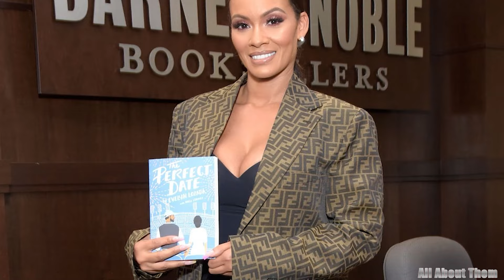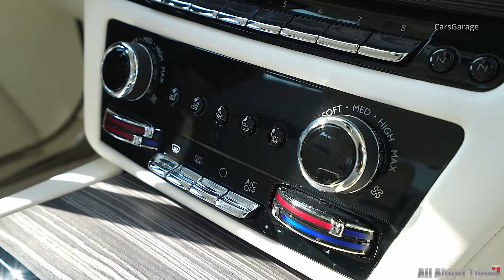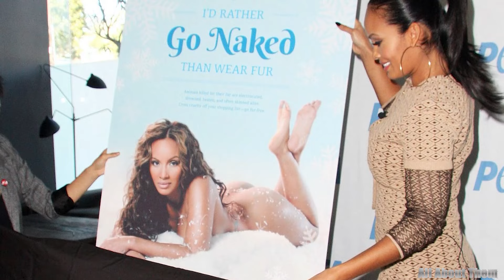Evelyn Lozada's Ex-HUSBAND, 3 Children, Mansion, Cars, NET WORTH 2024, and More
Ladies and gentlemen, welcome to an extraordinary glimpse into the lavish lifestyle of one of the most captivating personalities in the realm of entertainment and entrepreneurship: Evelyn Lozada. Behind the headlines and cameras lies a world of opulence and achievement, where Lozada's unparalleled success has afforded her not only a breathtaking mansion but also a fleet of envy-inducing cars. In this captivating journey, we embark on an exploration of her illustrious net worth, offering insights into the formidable empire she's built alongside the exquisite tastes reflected in her luxurious abode and stunning automobile collection.All the details you need are right here in this video. Let's dive in now.